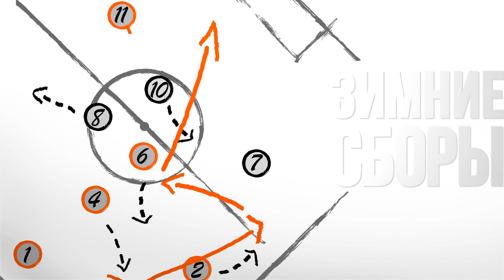Растяжка и пробежка. Как восстанавливаться после двух матчей в день?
Новый игрок на сборах «Шахтера»! Shakhtar TV показывает, как команда провела восстановительную тренировку после двух матчей за день.